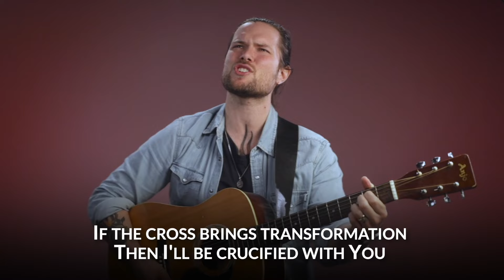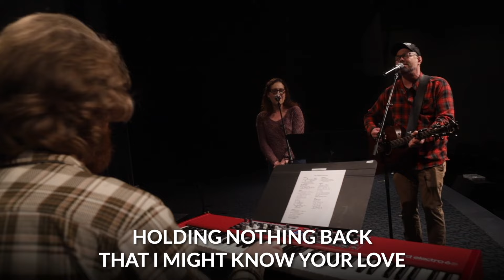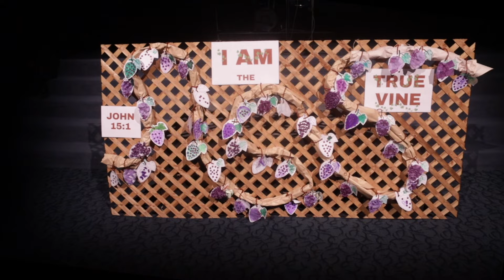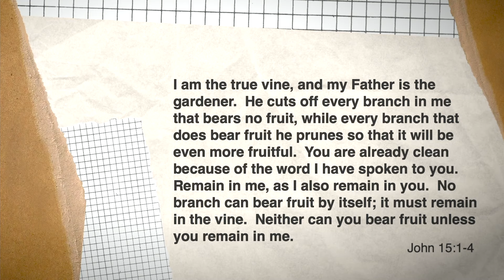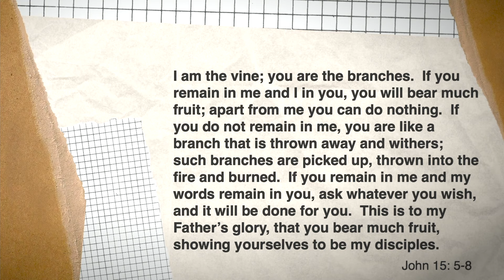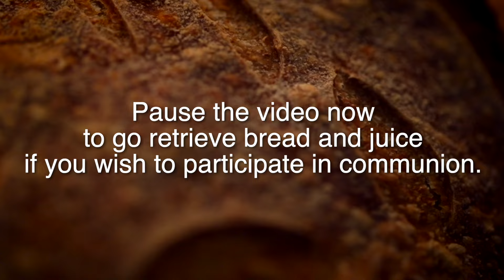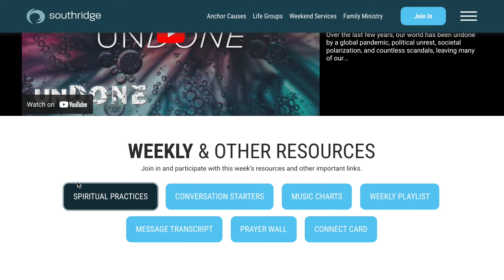24.05.19 - Online Service